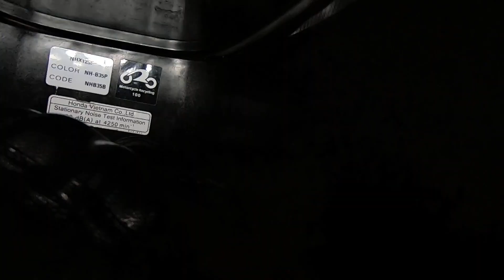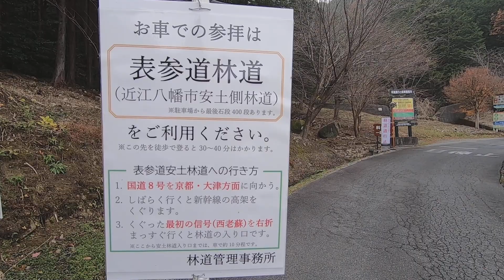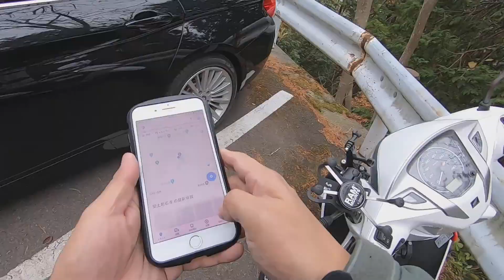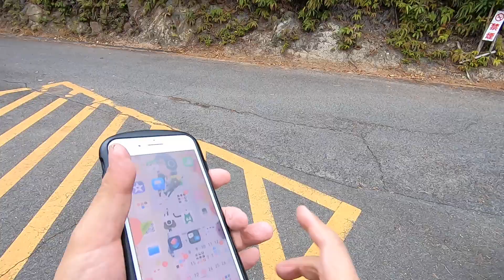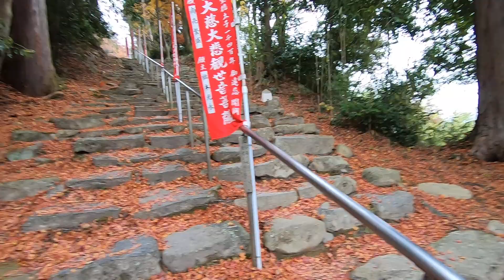21年12月11日のまとめ前編、西国三十三所32番観音正寺にスクーターで行ったら過酷だった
撮影機材：ソニー Vlog用カメラ VLOGCAM　ZV-1
Gopro Hero7